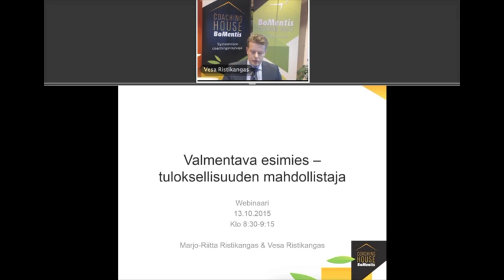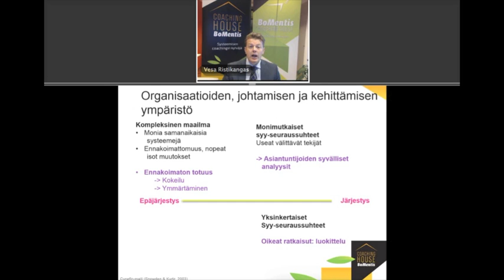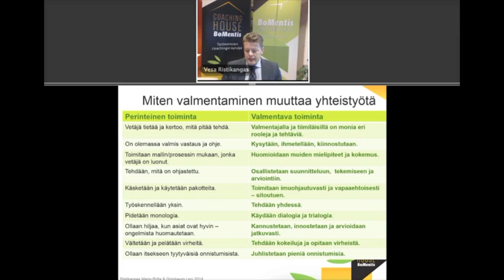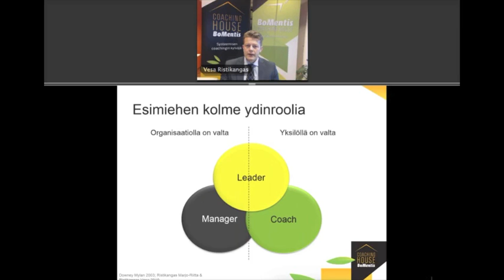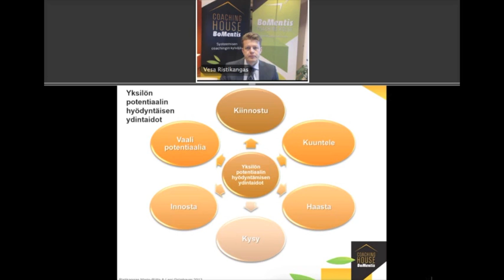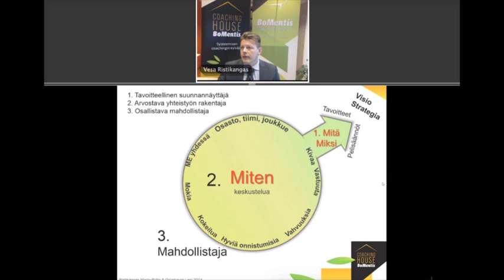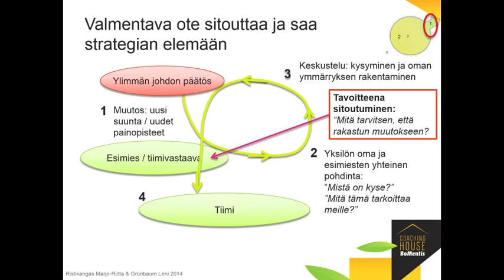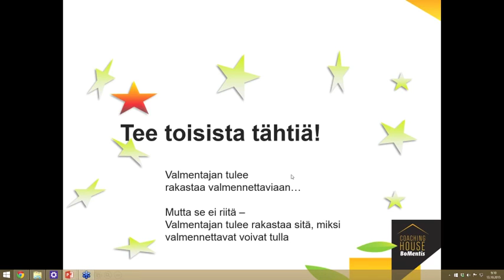WEBINAARI: Valmentava esimies 13.10.2015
Kouluttajamme Vesa Ristikangas keskustelee valmentavasta esimiestyöstä, yksilövalmentamisesta ja niistä asioista, mitä pitää ottaa huomioon tiimin valmentamisessa Coaching Housen webinaarissa, katso lisää videosta!